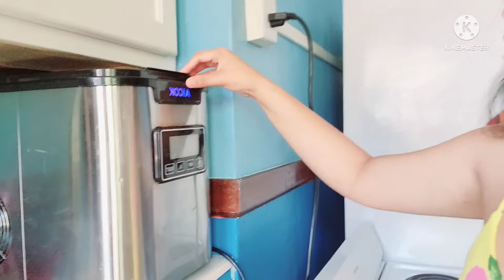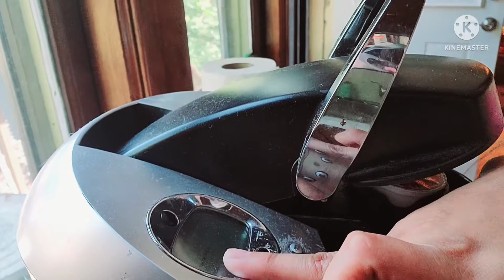morning routine and apartment tour